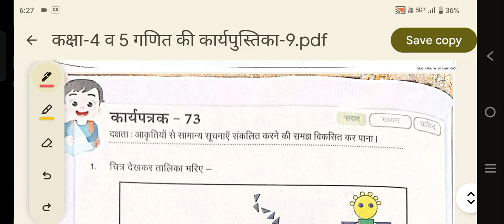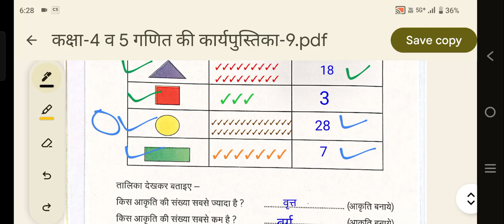कक्षा-4 व 5 (गणित)कार्य पत्रक -73 वर्क बुक//कार्य पुस्तिका//RBSE//BY - SATYANARAYAN SAHU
class 5 maths,class 5 maths
chapter 1,
ncert class 5 maths solutions,
class 5 math the fish tale,
class 5 maths chapter 1 the fish tale,
ncert class 5 maths the fish tale,the fish tale class 5 maths,
the fish tale class 5 maths in hindi,
cbse class 5 maths chapter 1 the fish tale,class 5,
the fish tale class 5 video,
the fish tale free solution,
the fish tale